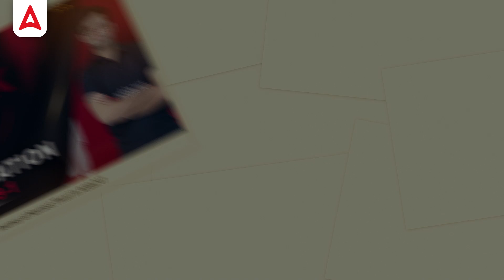ज़मीन से आसमान तक Viral Maths का सफ़र । 200th episode of viral maths | Navneet Tiwari